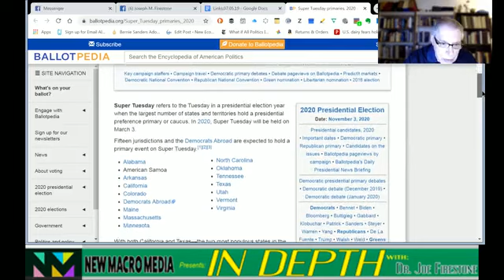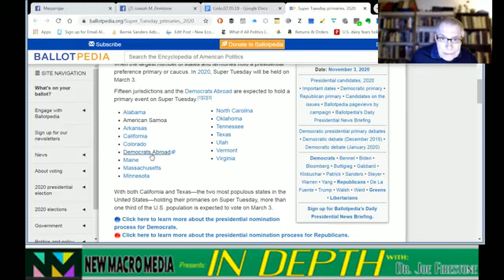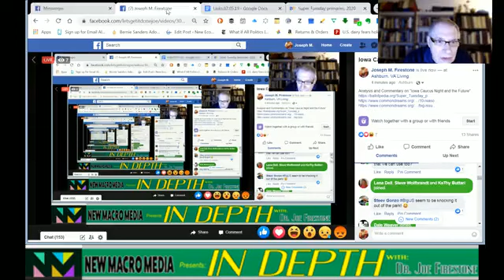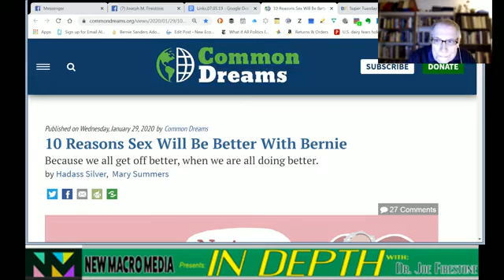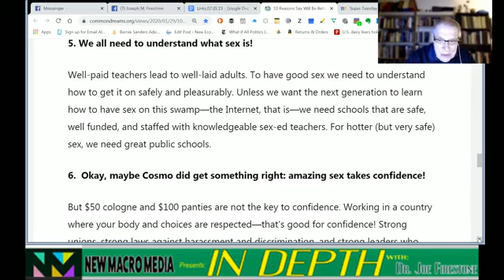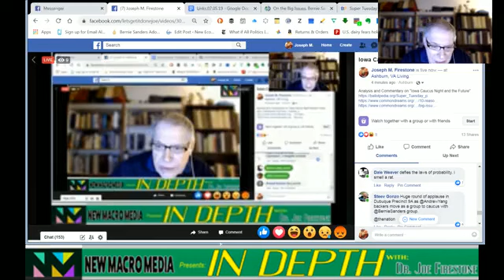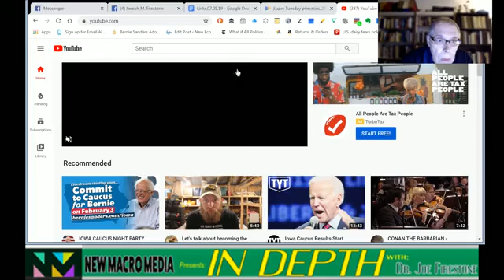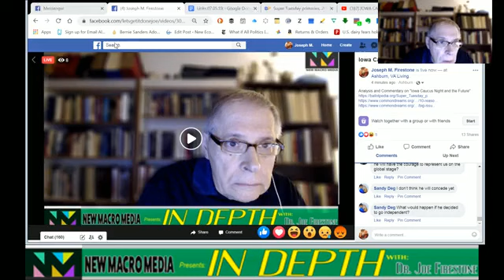Iowa Caucus Night and the Future